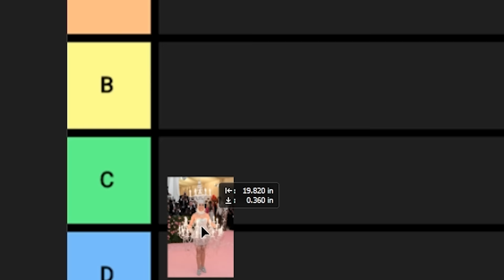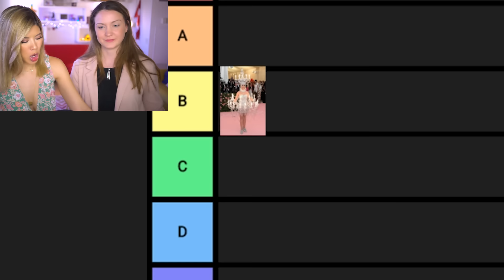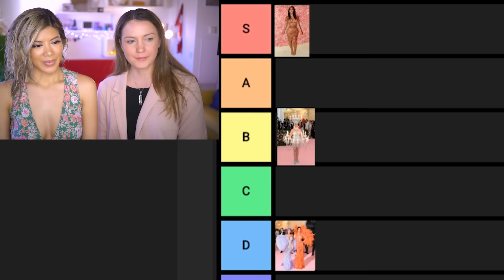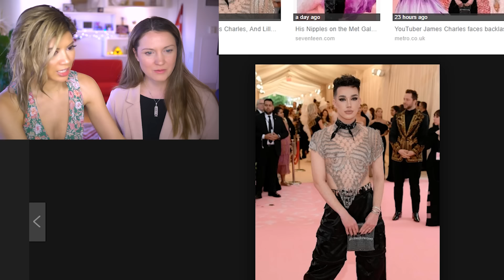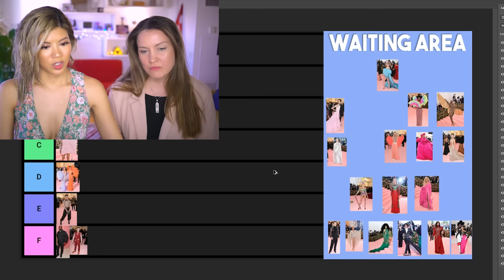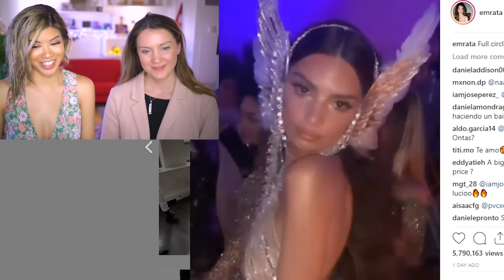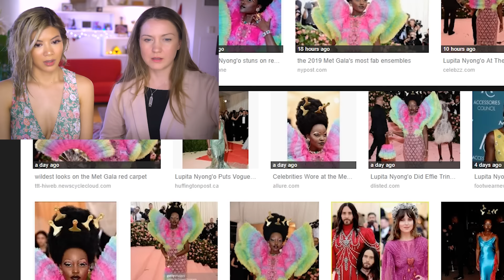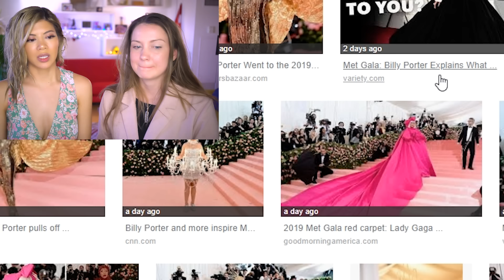Fashion TIER LIST Met Gala 2019 (I got in the tub to prove a point...)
Me and Carly are reviewing and roasting these Met Gala Outfits from 2019. Sorry for reading your favourite celebrities and celebrating the ones you dislike. The challenge this year was 'camp' and it was very entertaining!